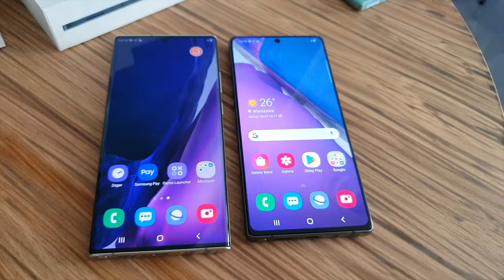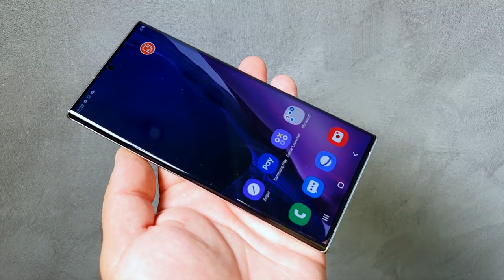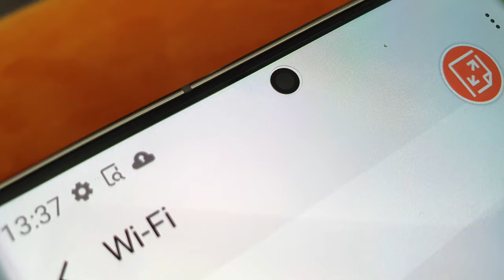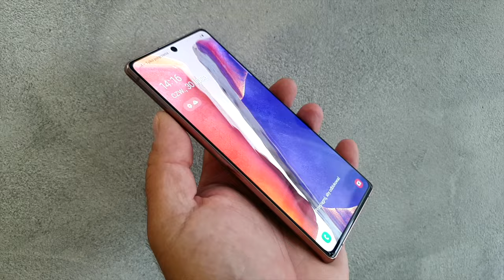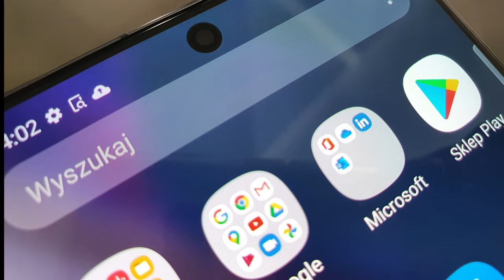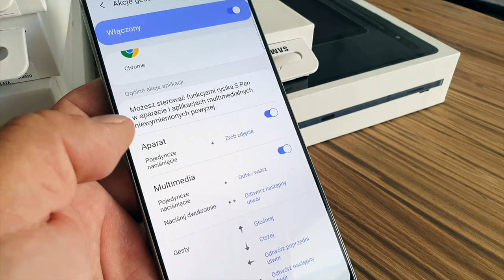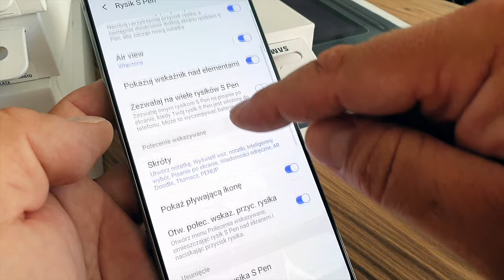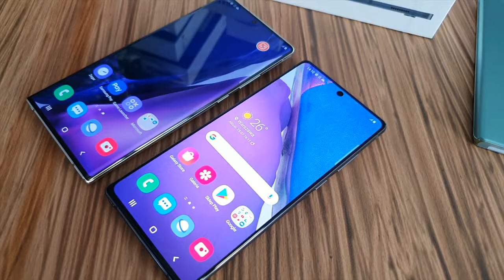Samsung Galaxy Note20 i Galaxy Note20 Ultra - prosto z premiery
Samsung zaprezentował dziś aż pięć nowości. Mamy nowy smartwatch, słuchawki TWS Galaxy Buds Live, dwa nowe tablety oraz – przede wszystkim - smartfony Galaxy Note20 i Galaxy Note20 Ultra. Zapraszamy na nasz filmowy przegląd nowości!

Samsung Galaxy Note20 Ultra jest pierwszym smartfonem, z wyświetlaczem nowe szkło Gorilla Glass Victus (GG 7). Ów wyświetlacz, wykonany w technologii Fluid AMOLED ma przekątną 6,9 cala i rozdzielczość 3200x1440 pikseli, a także częstotliwość odświeżania obrazu 120 Hz. Tempo odświeżania może być regulowane automatycznie, by zapewnić idealny kompromis między płynnością obrazu a energooszczędnością. Nie zabrakło również wsparcia dla HDR10 i zintegrowanego czytnika linii papilarnych. Sercem smartfonu jest - niezmiennie - procesor Exynos 990, wspomagany przez 12 GB RAM-u. Pamięć wewnętrzna UFS 3.1 występuje w wariantach 256 i 512 GB. Samsung Galaxy Note20 Ultra - podobnie, jak jego mniejszy brat - otrzymał głośniki stereo sygnowane przez AKG, a także NFC czy DualSIM ze wsparciem dla standardu eSIM. Nowością jest rysik o niskiej latencji - 9 ms. Zasilanie zapewnia akumulator o pojemności 4500 mAh z szybkim ładowaniem 25 W oraz ładowaniem bezprzewodowym 15 W.
Samsung Galaxy Note20 Ultra ma 10-megapikselowy aparat do selfie, z przysłoną f/2.2. Z kolei zamontowano aparat potrójny, z główną matrycą 108 Mpx i przysłoną f/1.8. Kolejny moduł jest szerokokątny, z matrycą 12 Mpx i przysłoną f/2.2, zaś ostatni - to 12 Mpx z peryskopowym obiektywem f/3.0 dającym 5-krotne zbliżenie bezstratne, hybrydowe 10x i cyfrowe do 50x. Nie zabrakło filmowania w 8K i laserowego autofokusa. Wszystko to zamknięto w obudowie z certyfikatem szczelności IP68, występującej błyszczących kolorach Mystic Black i Mystic White oraz matowym Mystic Bronze. Cena za wersję 256 GB 5G wynosi 5949 zł.
Samsung Galaxy Note20 to mniejszy z nowych modeli. Ma ekran 6,7-calowy ekran Super AMOLED (1080x2400 px) ze standardową częstotliwością odświeżania oraz osłoną ze szkła Gorilla Glass 5. Ciekawostkę stanowi fakt, że w modelu tym zastosowano wyświetlacz płaski, pozbawiony zaokrągleń na bokach, a tył obudowy pokryto... tworzywem Glasstic. Nie mam nic przeciwko temu, wszak Samsung już wcześniej udowodnił, że plastik może wyglądać naprawdę dobrze, a ma pewne przewagi nad szkłem. Czytnik linii papilarnych pozostał jednak pod wyświetlaczem, a obudowa - choć ma tył z tworzywa - wciąż będzie się szczycić certyfikatem IP68. Kolejną osobliwością tego modelu jest brak możliwości rozbudowy pamięci kartą microSD.
Sercem Samsunga Galaxy Note20 jest firmowy procesor Exynos 990 (lub Snapdragon 865 na wybranych rynkach), zestawiany z pamięcią 8+256 GB. Smartfon obsługuje oczywiście 5G, zaś o jego zasilanie dba akumulator o pojemności 4300 mAh - z szybkim ładowaniem 25 W oraz ładowaniem bezprzewodowym 15 W. Przedni aparat ma rozdzielczość 10 megapikseli i przysłonę f/2.2, natomiast tylny jest potrójny. Jego główny moduł ma 12 megapikseli i przysłonę f/1.8, zaś szerokokątny - także 12 Mpx, ale z przysłoną f/2.2. Uzupełnia je 64-megapikselowy aparat z teleobiektywem, z 3-krotnym zbliżeniem hybrydowym i przysłoną f/2.0. Aparat umożliwia fotografowanie z 30-krotnym zoomem cyfrowym i filmowanie w 8K. Rysik S Pen ma większą latencję, niż w modelu Note20 Ultra - 26 ms - ale i tak jest ona znacznie mniejsza, niż w poprzedniej generacji (ok. 42 ms). Smartfon występuje w trzech matowych wersjach kolorystycznych - Mystic Bronze, Mystic Gray i Mystic Green. Telefon wyceniono na 4349 lub 4849 zł (w wersji 5G). Nowe modele trafią do sklepów 21 sierpnia, choć już od dziś można je zamawiać w przedsprzedaży. W trakcie jej trwania, do urządzeń będzie można dobrać prezent. Może to być 3-miesięczna subskrypcja Xbox Game Pass Ultimate, z kontrolerem MOGA XP5-X+ i bezprzewodową ładowarką - przy zakupie któregoś ze smartfonów w wersji 5G. Alternatywnie, można wybrać słuchawki Galaxy Buds Live kupując model Galaxy Note20 Ultra 5G lub starsze, Galaxy Buds+, przy zakupie Galaxy Note20 5G. Prezenty będą do odebrania po rejestracji w aplikacji Samsung Members.